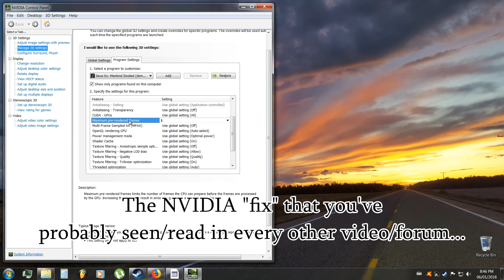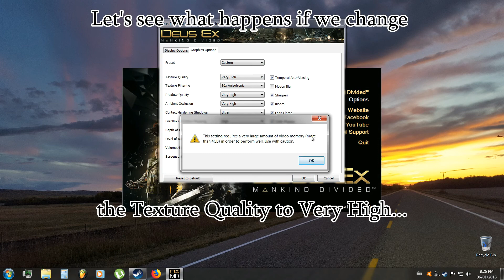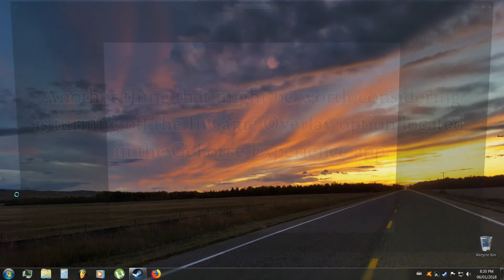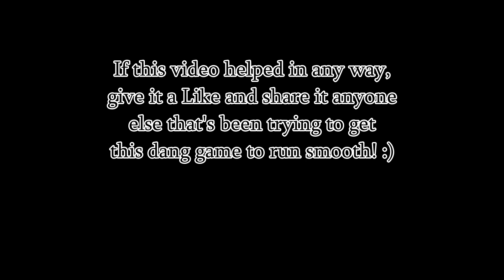Deus Ex: Mankind Divided Lag/Stutter Fix (2018)